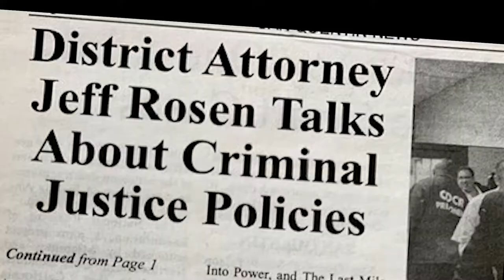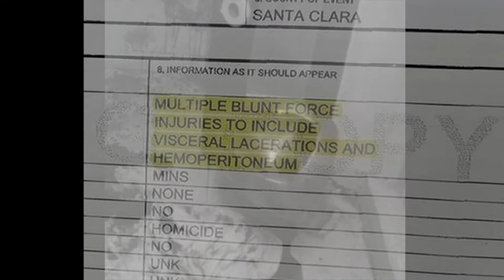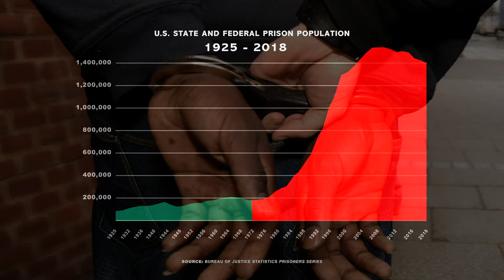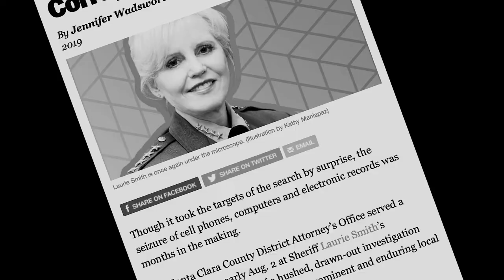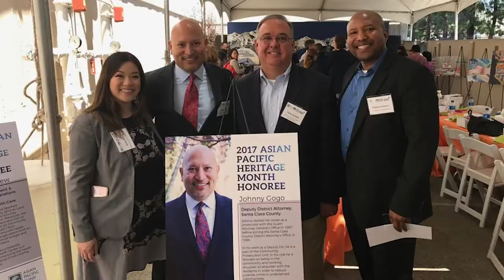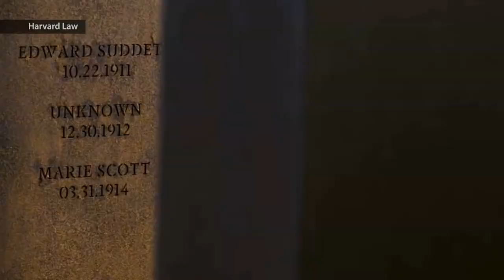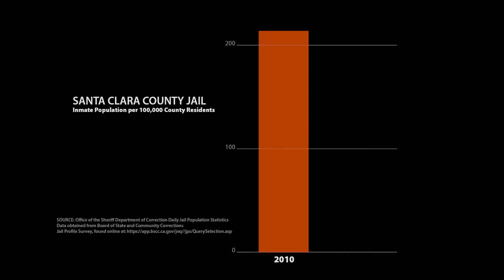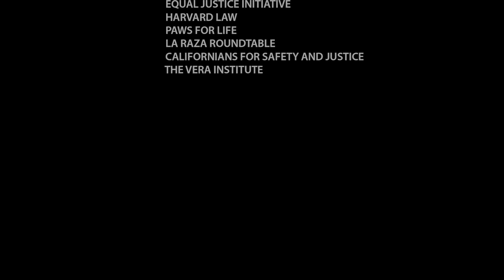Jeff Rosen — JOURNEY TO A BETTER JUSTICE (full documentary)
The story of Silicon Valley District Attorney Jeff Rosen's personal journey from star California prosecutor to become one of the nation's leading voices for criminal justice reform.